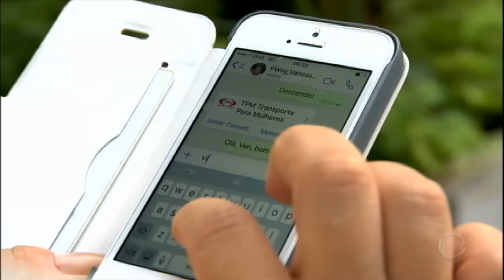Mulheres assumem a direção e abrem mercado para táxis exclusivos para o público feminino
Na tentativa de fugir do assédio e da violência e em busca de novas alternativas para driblar o desemprego e reforçar o orçamento da família, muitas mulheres assumiram o volante e deram origem a um novo mercado de trabalho exclusivo para o público feminino: motorista particular. Sempre atentas às necessidades das passageiras, elas conquistaram clientela e espaço.